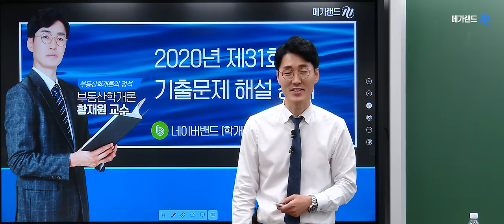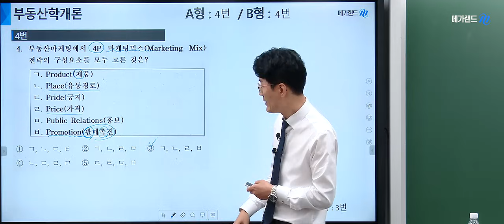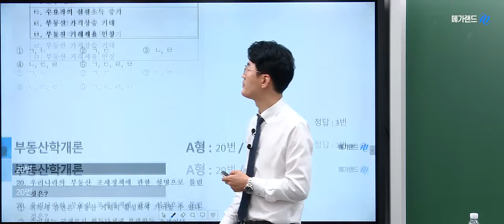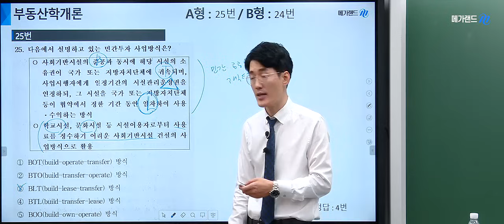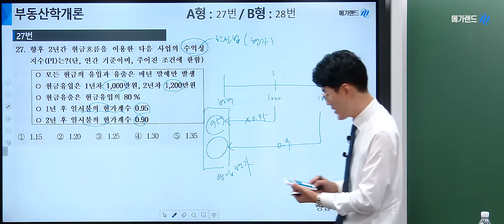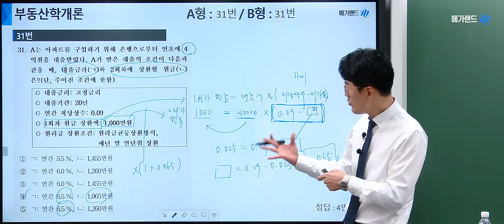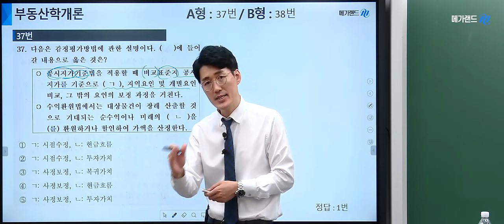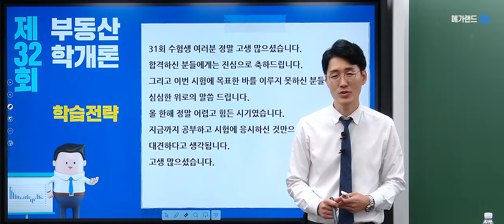[제31회 공인중개사 시험] 부동산학개론 황재원 교수님 해설강의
안녕하세요 메가랜드입니다.

제31회 공인중개사 시험 부동산학개론 황재원 교수님의 해설강의입니다.

★ 메가랜드 2021 공인중개사 시험 해설강의 교수진
- 부동산학개론 : 이종호, 황재원
- 민법 및 민사특별법 : 채희대, 정동섭
- 중개사법령 및 실무 : 김상진, 황정선
- 부동산공법 : 고상철, 이상곤, 한종민
- 부동산공시법 : 김병렬, 목희수, 배상용
- 부동산세법 : 이송원, 임기원

지금 바로 2021 공인중개사 시험 과목별 해설강의를 확인하세요!